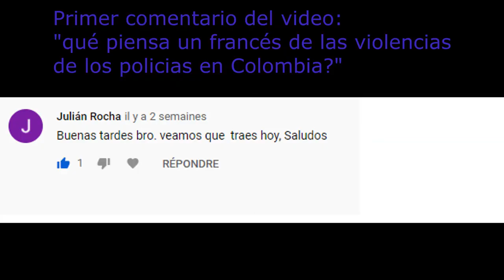Viaje a Honda durante la pandemia de covid en Colombia. Qué palabras francesas dicen alla?